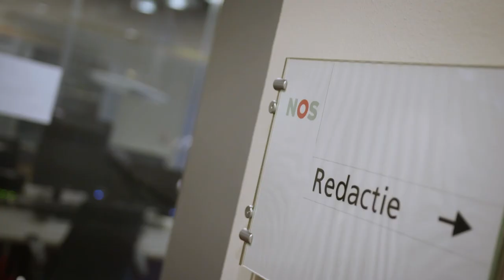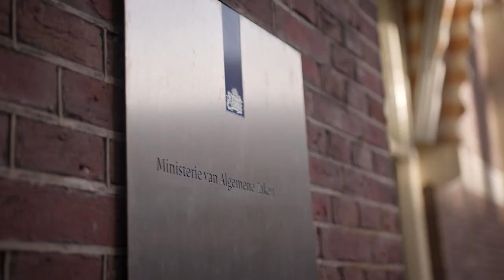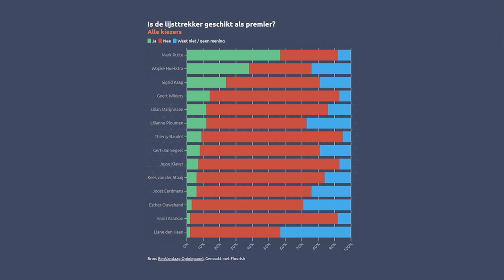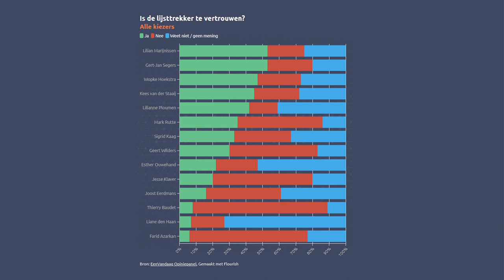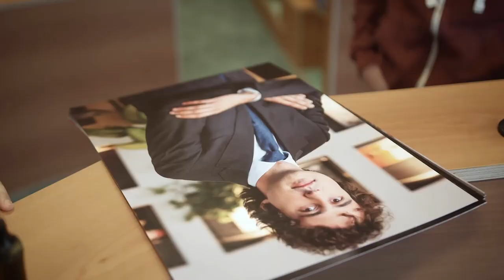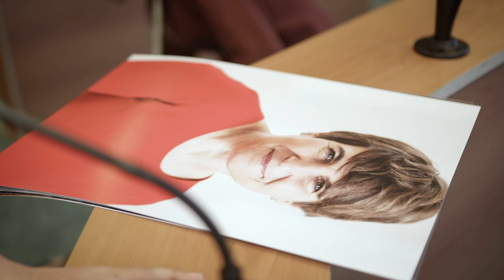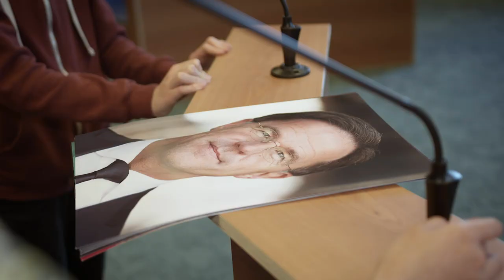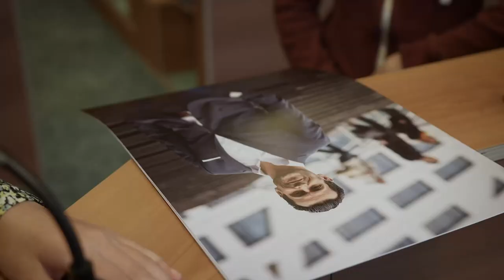De Kinderstem Aflevering 1 Tweede Kamerverkiezingen 2021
De podcast voor alle volwassenen die geinspireerd willen worden door de jeugd.

Imane (12) en Lars (13) kijken vanuit hun jeugdige blik naar de Tweede Kamerverkiezingen 2021. Voor alle volwassenen die door de jeugd geinspireerd willen worden.